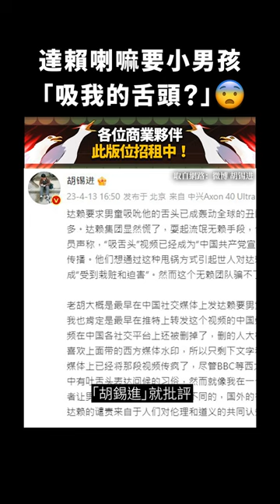達賴喇嘛要小男孩「吸我的舌頭？」😨｜志祺七七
＼『                              』／     好想在這裡放上什麼資訊嗎？
全新shorts橫幅版位，現正熱烈招租中～🪧

【 製作團隊 】

｜企劃：歡歡
｜腳本：歡歡
｜編輯：曼達
｜剪輯後製：憨吉
｜剪輯助理：憨吉
｜演出：志祺

→ 達賴喇嘛要求「男童吸舌頭」引撻伐！旅居西藏作家曝當地文化：完全不色情：

🥁 七七仔們如果想寄東西關懷七七團隊與志祺，傳送門如下：
106台北市大安區羅斯福路二段111號8樓